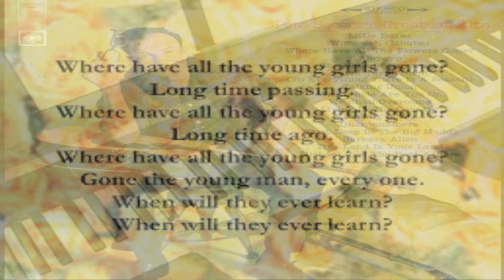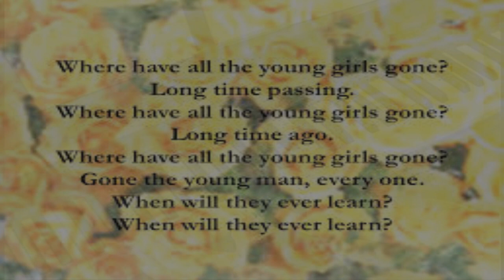Where Have All the Flowers Gone - Piano